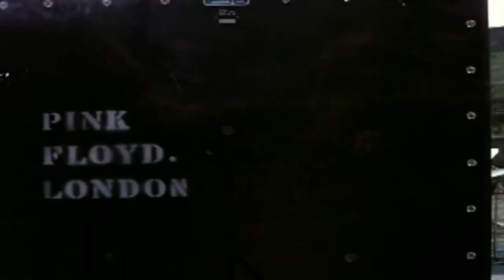Echoes - Pink Floyd